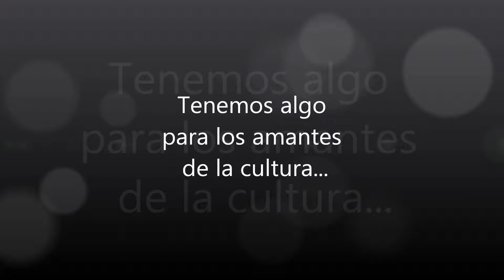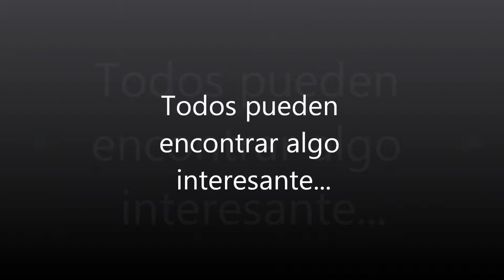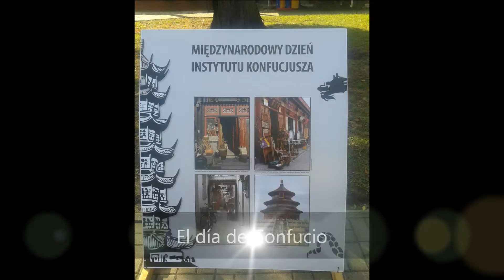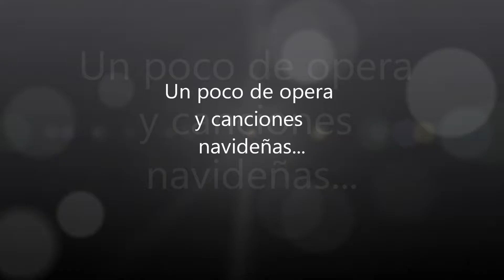Opole - miasto tysiąca możliwości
Filmik prezentujący miasto Opole w języku hiszpańskim.